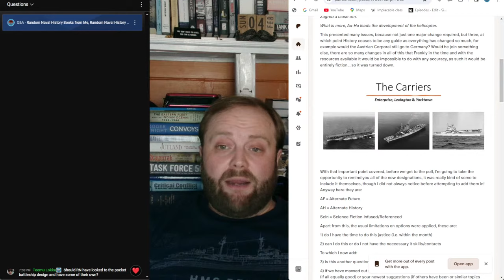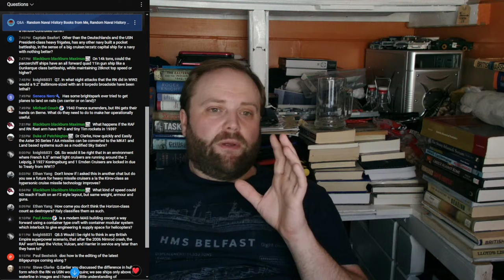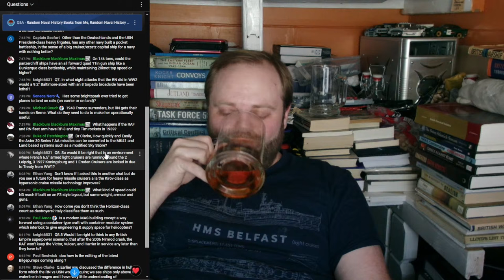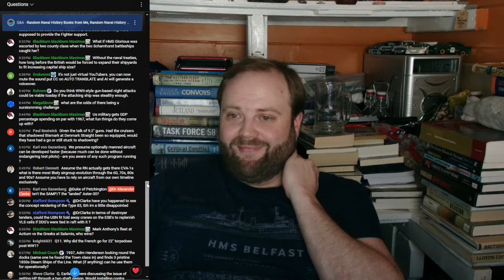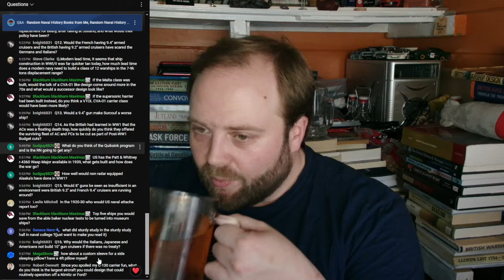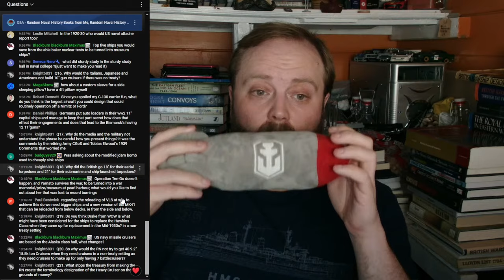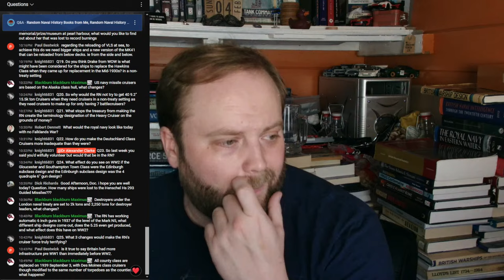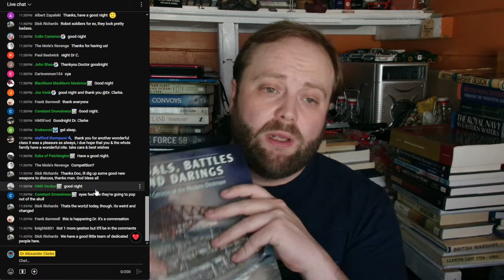Bruships 138: Random Naval History Books from Me, Random Naval History Questions from You!